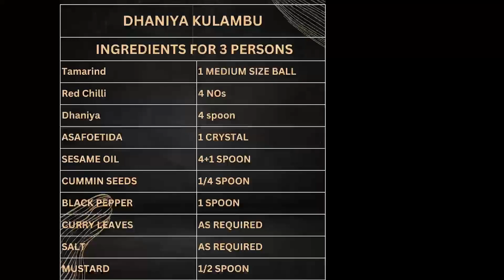இந்த குழம்பு ஒரு முறை செஞ்சா திரும்ப திரும்ப செய்வீங்க | Tasty Tangy Kulambu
Title: Dhaniya Kulambu Recipe | Delicious South Indian Vegetarian Curry | LalPumpkin123

Description:
Welcome to LalPumpkin123, your go-to destination for authentic South Indian vegetarian recipes! In this video, we're bringing you the mouthwatering recipe for Dhaniya Kulambu, a flavorful and aromatic curry that's perfect to tantalize your taste buds.

Dhaniya Kulambu is a traditional South Indian dish that's known for its rich blend of spices and fresh coriander flavours. It's a popular choice among food lovers for its distinct taste and wholesome ingredients. Whether you're a seasoned cook or just starting your culinary journey, this recipe is sure to impress your family and friends.

To make this delicious Dhaniya Kulambu, we'll start by gathering our ingredients, including fresh coriander leaves, tomatoes, onions, garlic, and a variety of spices such as cumin, coriander powder, turmeric, and red chilli powder. We'll then proceed to prepare the masala paste by grinding together these aromatic spices along with the coriander leaves, which will form the base of our flavorful curry.

Once our masala paste is ready, we'll move on to sautéing the onions and garlic until they turn golden brown, infusing our kitchen with a tantalizing aroma. Next, we'll add the tomatoes and cook them down until they're soft and pulpy, enhancing the richness of our curry.

After that, it's time to add our freshly ground masala paste, which will lend a burst of flavour and vibrant green colour to our Dhaniya Kulambu. We'll allow the curry to simmer gently, allowing all the flavours to meld together and create a harmonious taste experience.

Finally, we'll garnish our Dhaniya Kulambu with some fresh coriander leaves for an extra pop of freshness and serve it hot with steamed rice or your favourite South Indian bread. Whether you're enjoying it for lunch, dinner, or any meal in between, this Dhaniya Kulambu is sure to be a hit at your dining table.

So, if you're ready to embark on a culinary adventure and treat your taste buds to a burst of South Indian flavours, then join us in the kitchen as we whip up this delectable Dhaniya Kulambu. Happy cooking!
We also prepare our recipes using ingredients like ajwain, black pepper, cummin, curry leaves etc., which have a high medicinal value and are good for our health if we take them regularly with our food. So following our recipes and using them will guide you to lead a healthy life naturally.
We upload our recipe videos regularly every Saturday at 4 PM and Wednesday at 4 PM.

00:00 Introduction
02:00 Ingredients
03:01 Starting preparation
05:25 Adding Tamarind
07:01 Base Paste is ready
07:14 Kulambu preparation
11:40 Dhanya Kulambu Ready